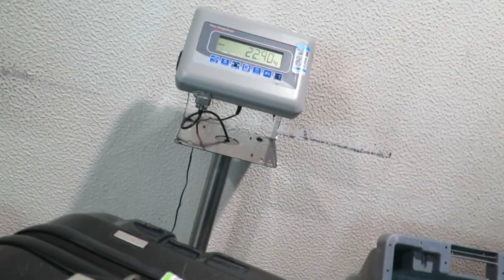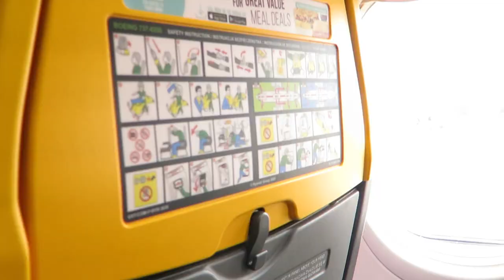nasza ostatnia pastel de nada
Ostatni (niestety) już odcinek z naszej podróży do Porto! Zjedliśmy naszą ostatnią pastel de nadę, oddaliśmy apartament i ruszyliśmy w kierunku lotniska, na którym czekała nas niezła przygoda w postaci ekipy z wieczoru kawalerskiego. Potem niestety powrót do domu i reuniun z naszym kochanym pieskiem!

Zapraszam!

Następny film w niedzielę (02.04)
CREDITS: 📽

FILMED BY: Aleksandra Giera, Jan Golabek
EDITED BY: Jan Golabek

Edited in Premiere Pro and After Effects. Shot on Canon G16